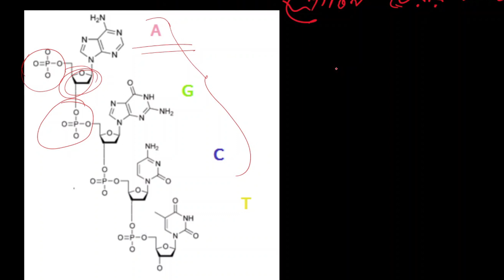কোষ অঙ্গানুর ডাকনাম ও এর ব্যাখ্যা/nickname of cell organelles//জীববিজ্ঞান শর্টকাট//biology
nickname of cell organelles,কোষ অঙ্গানুর ডাকনাম ও এর ব্যাখ্যা,Important for admission test,কোষ অঙ্গানু ও তার ডাকনাম,জীববিজ্ঞান,biology,biology short trick

আজকের ভিডিওটিতে কোষ অঙ্গানুর ডাকনামের ব্যাখ্যা দিবো যেটা অবশ্যই আপনারা যারা admission দিবেন তাদের জানা দরকার।